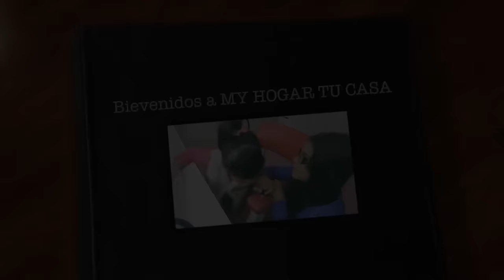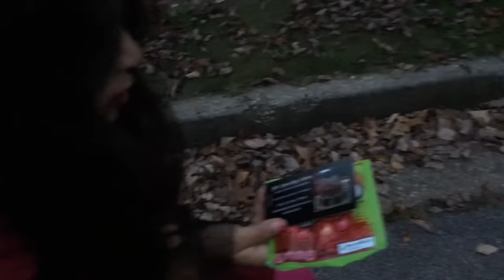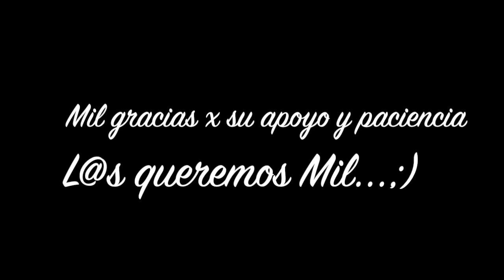Vlog#131 Ya no tenemos camara para los vlogs